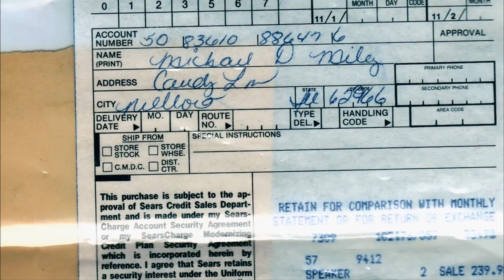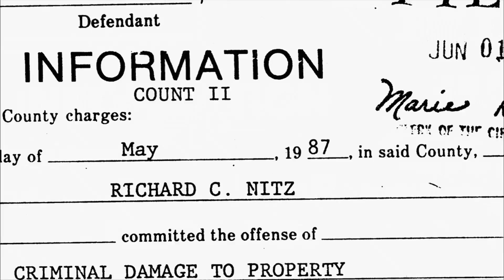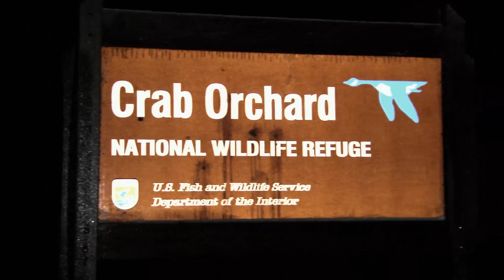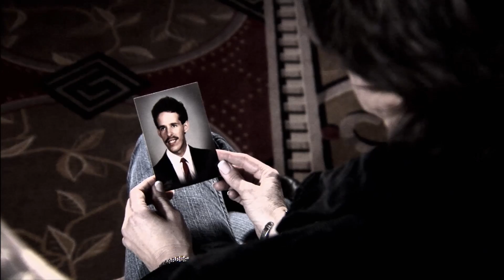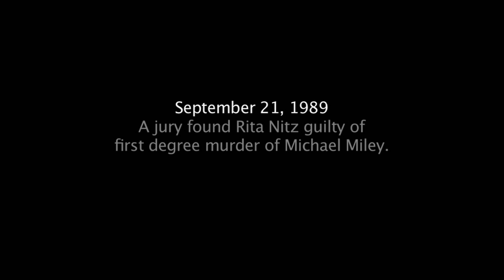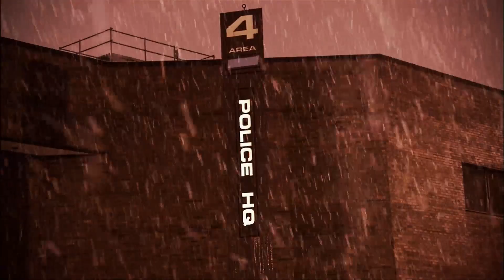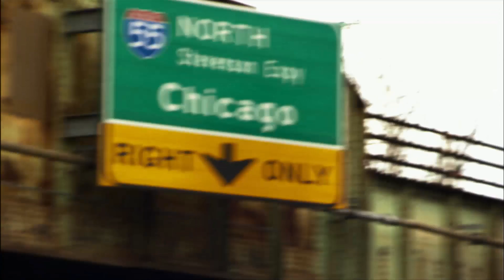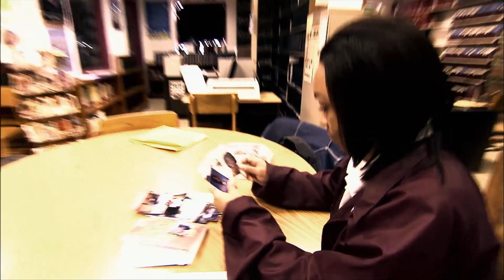Women Behind Bars - Season 1, Episode 12 - Rita and Chanel - Full Episode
A woman finds herself included in the charges against her husband who had beaten a gay man to death. Then, a mother is convicted of the murder of her 8-month-old child.